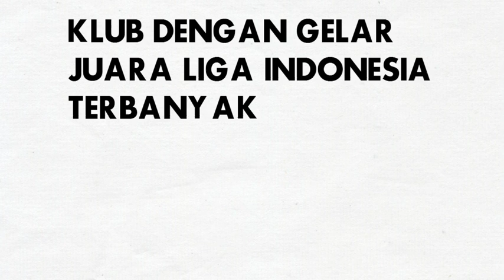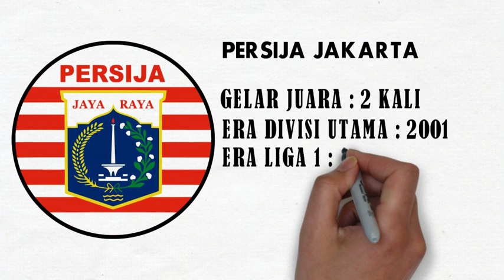TERBARU ! KLUB DENGAN GELAR JUARA LIGA INDONESIA TERBANYAK (1994-2020) ERA DIVISI UTAMA, ISL, LIGA 1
Klub Juara Liga Indonesia Terbanyak :
4 kali
Persipura Jayapura

2 kali
Persebaya Surabaya
Persik Kediri
Sriwijaya FC
Persib Bandung
Persija Jakarta

1 kali
Bali United
PSM Makassar
Arema Indonesia
PSIS Semarang
Petrokimia Putra
Bandung Raya
Bhayangkara FC